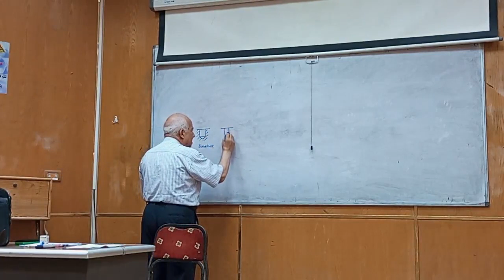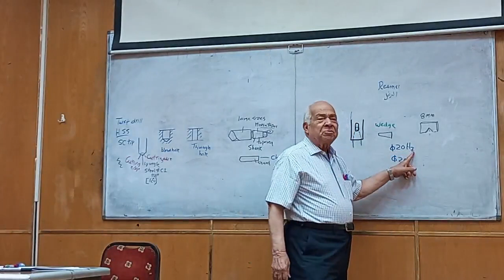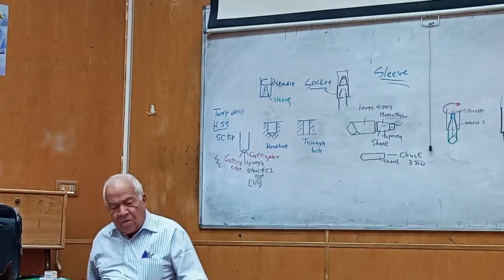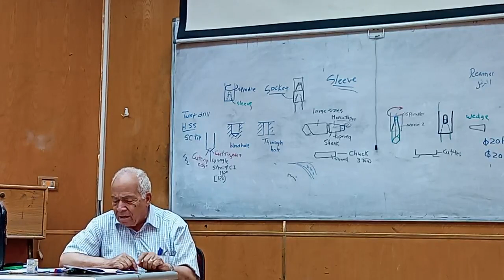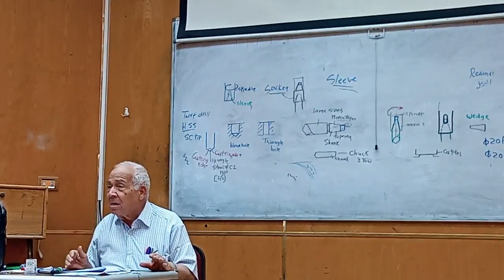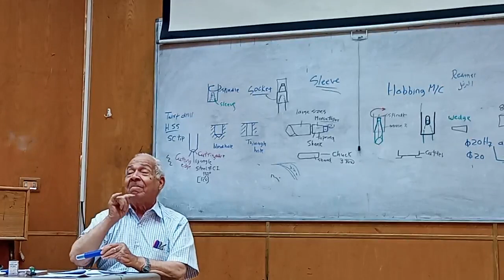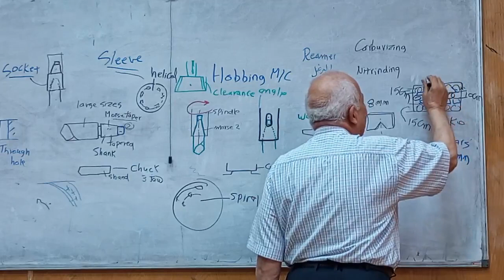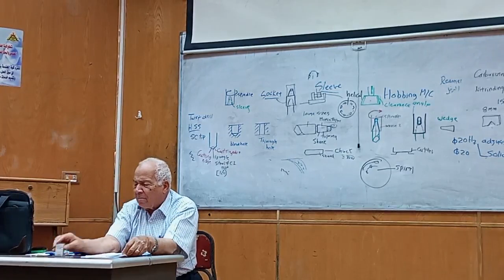lec 9 metal cutting Drilling and holding